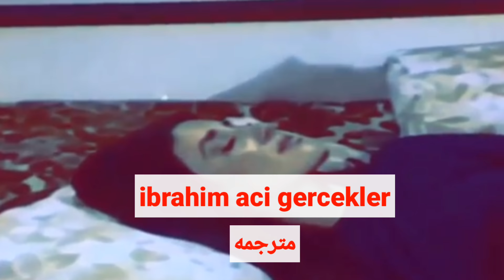ibrahim tatlises aci gercekler مترجمه